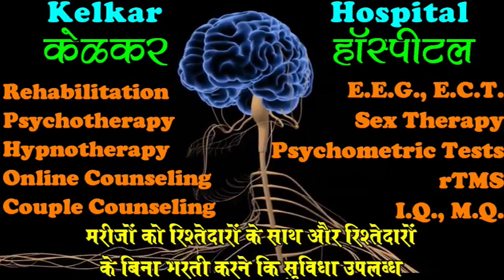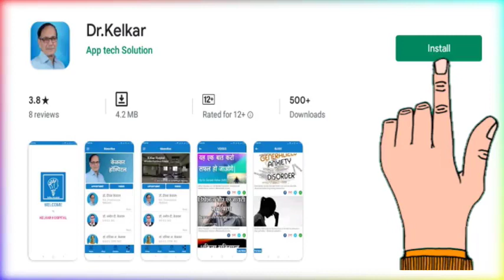Who Stole Your Dreams - By Dr. Deepak Kelkar (MD) Psychiatrist Hypnotherapist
• Psychiatrist
• Hypnotherapist
• Psychotherapist,
• De-addiction Specialist
• Sexologist

     3 )Kelkar Hospital Channel